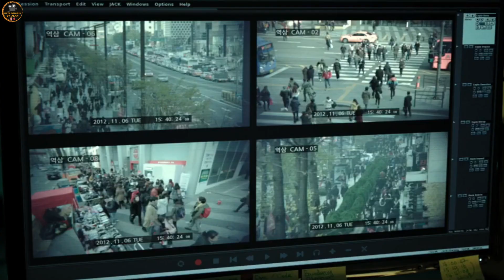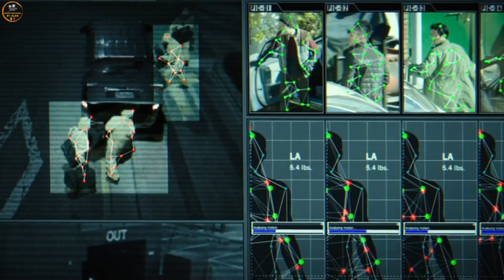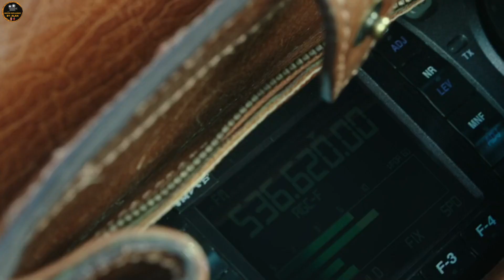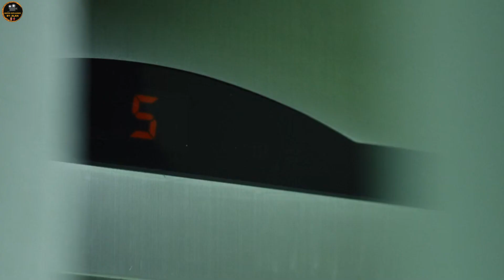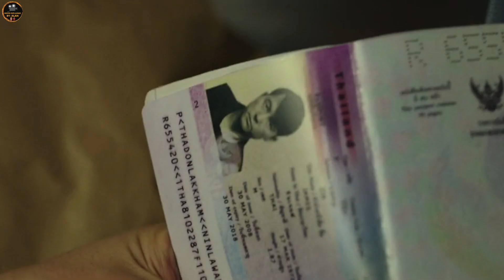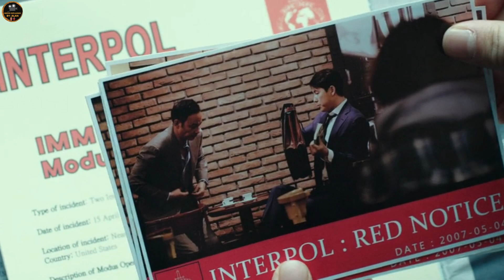A HIGH-TECH POLICE SURVEILLANCE TEAM ATTEMPTS TO TAKE DOWN A GANG OF RUTHLESS BANK ROBBERS.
Cold Eyes 2013 | Movie Explained in Hindi |

It is not my intent to in any way infringe on their content ownership. If you happen to find your art or images in the video please let me know and I will be glad to credit you : Email

Other Key-